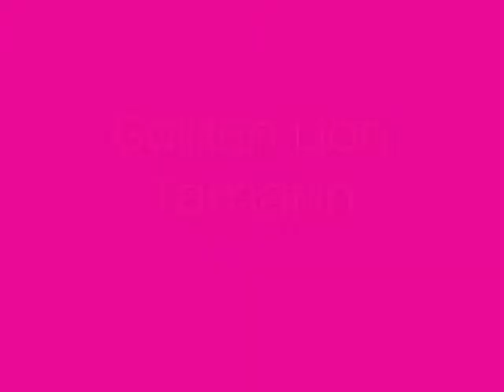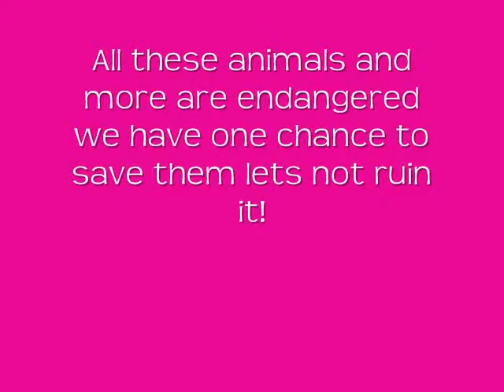endangered animals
pics of diffrent endangered animals...also my movie maker messed up some of the names so yea other than that i think it turned out great =)